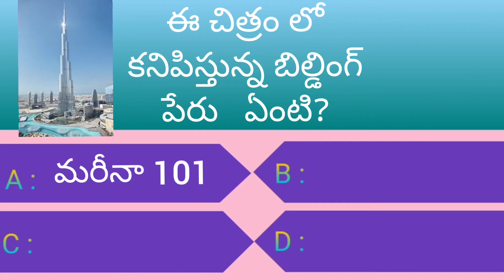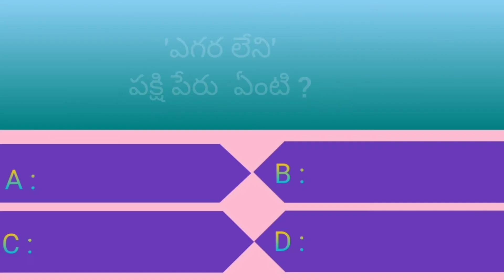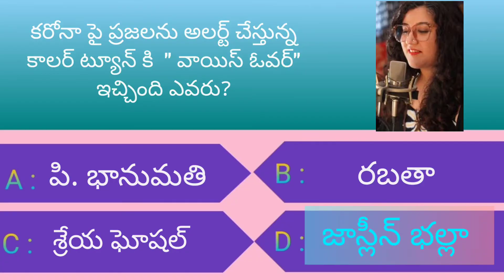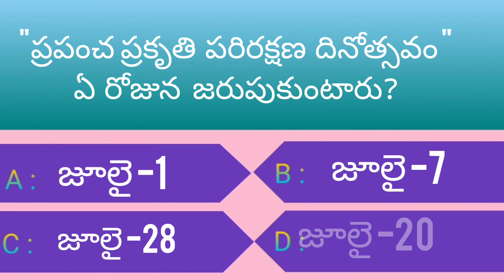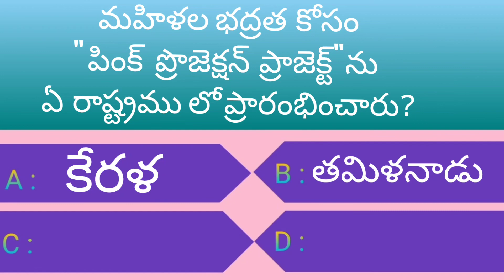Intresting Questions in telugu#unknown Episode-9By Real Facts Telugu|general knowledge|Telugu Quiz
in this video im asking Intresting questions

- is published in good faith and for general information purpose only. Real Fact Telugu does not make any warranties about the completeness, reliability and accuracy of this information. Any action you take upon the information you find on this website (Real Fact Telugu), is strictly at your own risk. Real Fact Teluguwill not be liable for any losses and/or damages in connection with the use of our website.

NOTE: This video only for knowing facts and real facts .